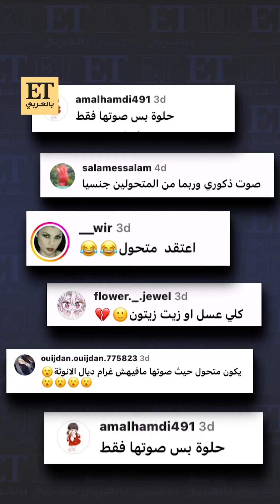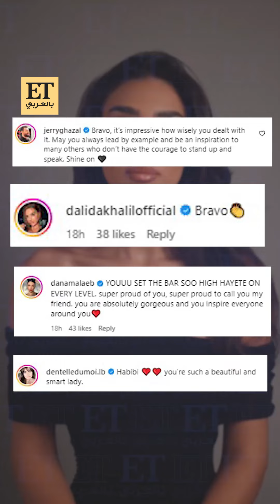♨️ سيبال بو شعيا تقف في وجه التعليقات السلبية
💬“أنا شخص كثير بحب حالو..“♨️ ET بالعربي في لقاء حصري مع سيبال بو شعيا الوصيفة الرابعة لملكة جمال لبنان وترد على التعليقات السلبية وتكشف عن الحملة التي أطلقتها ومشاريعها الجديدة